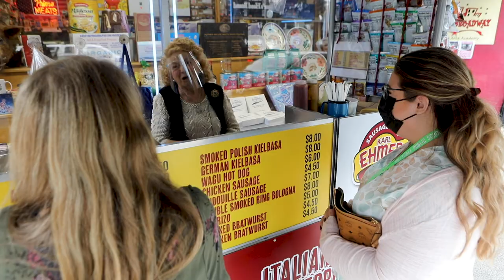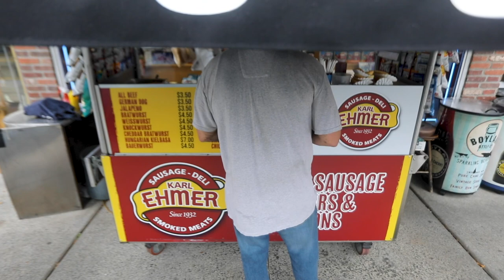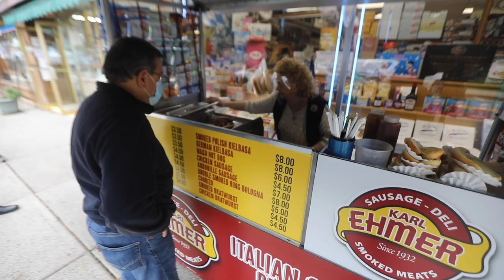Beloved 94-year-old hot dog lady is still working after months of COVID quarantine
94-year-old grandmother of 5, Delores Santucci, is still working following months of COVID quarantine. For 20 years, Santucci has been slinging dogs and sausages on her cart outside Karl Ehmer Quality Meats on Broadway in this Bergen County Borough.